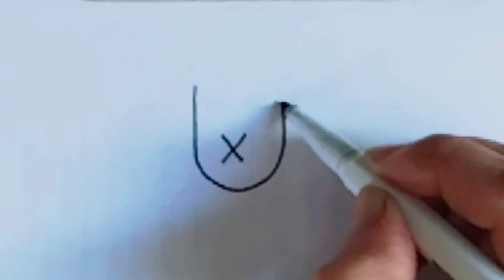How to draw loin from letters x and u step by step||Line Art||easy drawing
in this video you can learn  How to draw loin from letters x and u step by step
lion face drawing
cartoon lion drawing
lion face drawing easy
lion drawing  tutorial
lion drawing for kids
lion drawing sketch
lion sketch easy
drawing lion face
drawing lion head
lion drawing with letters
draw with numbers
lion sketching
easy drawing
animals drawing
drawing simple

Tekening
Vizatim
ስዕል
رسم
Նկարչություն
Rəsm
Marrazketa
Маляванне
অঙ্কন
Crtanje
Рисуване
Dibuix
Pagdrowing
Kujambula
Disegnu
Crtanje
Výkres
Tegning
Tekening
Desegnaĵo
Joonistamine
Pagguhit
Piirustus
Dessin
Tekening
Debuxo
ნახაზი
Zeichnung
Σχέδιο
ચિત્ર
Desen
Zane
Kaha
צִיוּ
चित्रकारी
Teeb duab
Rajz
Teikning
Ihe osise
Gambar
Líníocht
Disegno
お絵かき
Gambar
ಚಿತ್ರ,
Сурет салу
គំនូរ
Igishushanyo
그림
Xet
ຮູບແຕ້ມ
Zīmēšana
Piešimas
Zeechnen
Цртеж
mpitan-
Melukis
ഡ്രോയിംഗ്
Tpinġija
Tuhi
रेखांकन
Зурах
ပုံဆွဲခြင်း
रेखाचित्र
Tegning
ଚିତ୍ରାଙ୍କନ
رسمو
 نقاشی
Rysunek
Desenho
ਡਰਾਇੰਗ
Desen
Рисунок
Ata
Dealbh
Цртање
Ho taka
Kubata
ٺاهه ڪرائڻ
ඇඳීම
Kreslenie
Risba
Sawiridda
Dibujo
Ngagambar
Kuchora
Teckning
Расмкашӣ
வரைதல்
Рәсем
డ్రాయింగ్
การวาดภาพ
Çizim
Surat
çekmek
Малювання
ڈرائنگ ,رەسىم سىزىش
Chizish
Đang vẽ
Arlunio
Ukuzoba
צייכענונג
Yiya
Ukudweba
እንዴት እንደሚሳል
كيف ترسم
Ինչպես նկարել
necə çəkmək
nola marraztu
কিভাবে আকে
як маляваць
kako crtati
как да рисувам
ಹೇಗೆ ಸೆಳೆಯುವುದು
com dibuixar
сурет салу
sa unsa nga paagi aron sa pagkalos
mmene kudzatunga
如何画
如何畫
nzira yekukwevera
කොහොමද අඳින්නේ
그리는 방법
kako nacrtati
çawa bikujin
hvordan man tegner
ako kresliť
kako narisati
Kiel desegni
kuidas joonistada
Paano Gumuhit
kuinka piirtää
como deseñar
sut i dynnu
როგორ დავხატოთ
איך לצייר
hogyan rajzolj
esi ise
ווי צו ציען
cara menggambar
描く方法
cara nggambar
របៀបគូរ
ວິທີການແຕ້ມ
duci
kā zīmēt
kaip piešti
wéi zeechnen
како да црташ
എങ്ങനെ വരയ്ക്കണം
kif tfassal
me pehea ki te utu
कसे काढावे
хэрхэн зурах
څنګه رسم
چطوری طراحی کنیم
jak narysować
ਕਿਵੇਂ ਖਿੱਚਣਾ ਹੈ
кантип тартат
cum să atragă
как нарисовать
le auala e faalatalata
Како цртати
ho hohela joang
ڪئين ٺاهيو
வரைவது எப்படி
jak kreslit
ఎలా గీయాలి
nasıl çizilir
як намалювати
indlela yokudweba
indlela ukudweba